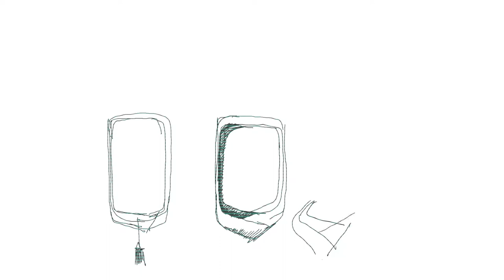The Japanese inspiration Kimono by Alma de Luce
The Japanese Kimono is one of the most famous traditional garments in the world and is now a symbol of Japan.
ALMA DE LUCE® unveils its history, full of elegance and meanings.
The word Kimono has a curious meaning, because in Japanese it literally means "to wear" (“ki” = wear and “mono” = thing).